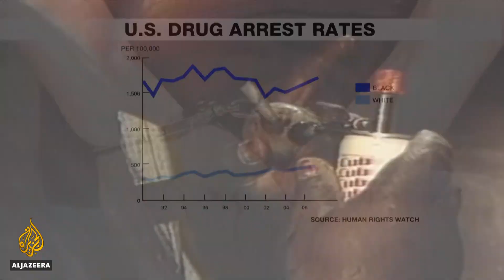US Criminal Justice: Joe Biden's record scrutinised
Former US Vice President Joe Biden is a front-runner among Democrats vying to challenge President Donald Trump for the presidency in 2020.
But Biden's legislative record on criminal justice has been under growing scrutiny.
Many progressives blame his 1994 crime legislation for exacerbating mass incarceration in the United States.

Al Jazeera's Shihab Rattansi reports from Virginia.